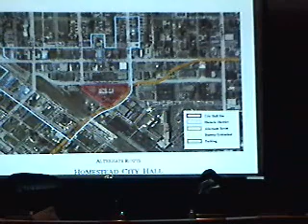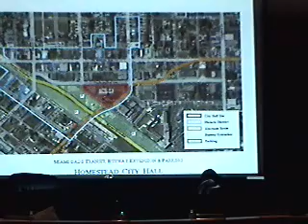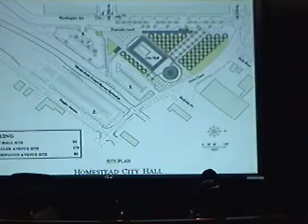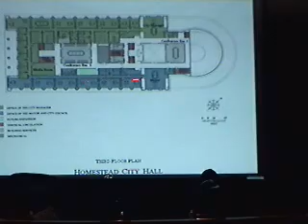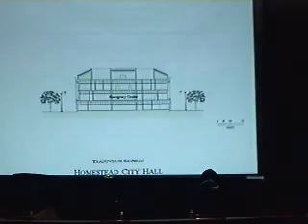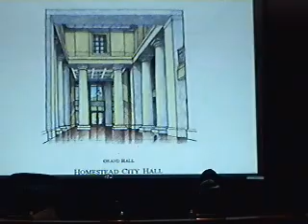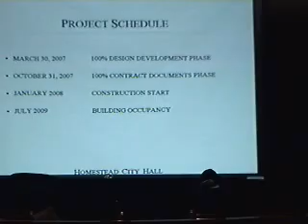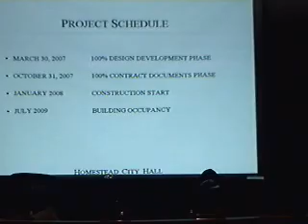04.10.2007 COW Meeting